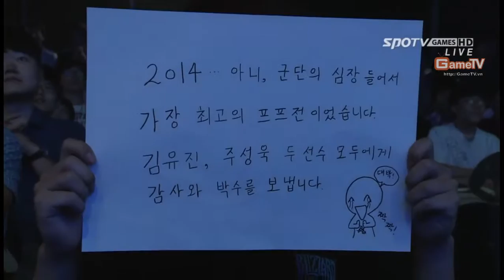SPL Semi Finals 2 Day 1 KT Rolster vs JinAir Bo7 Set 6 Rogue vs Action